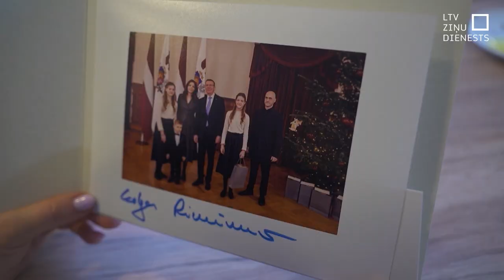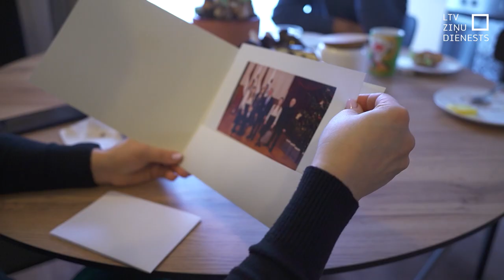Latvieši atgriežas piederības un ekonomisko apsvērumu dēļ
Pērn no ārvalstīm uz dzīvi Latvijā atgriezušies 909 cilvēki, no kuriem 176 izvēlējušies Zemgali. Galvenie iemesli reemigrācijai ir ekonomiskās situācijas pasliktināšanās mītnes zemēs, kā arī piederības trūkums. Gandrīz visi, kuri atgriežas,  saka – mājās ir labāk.